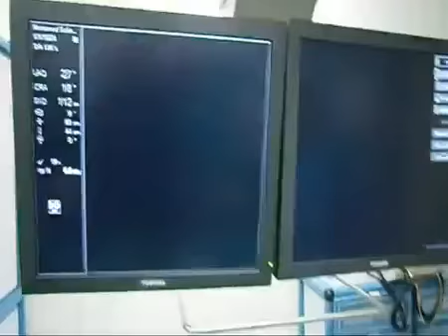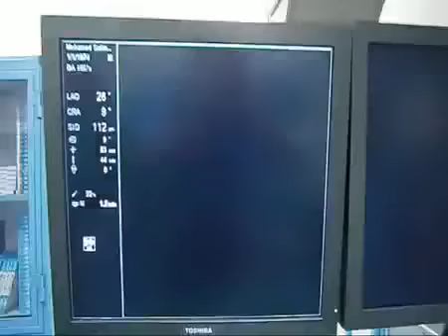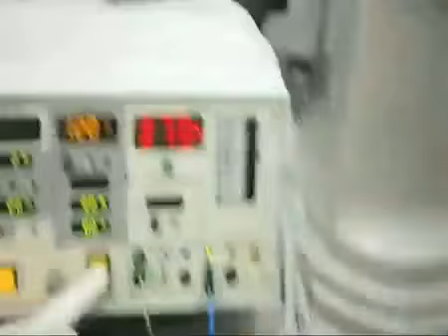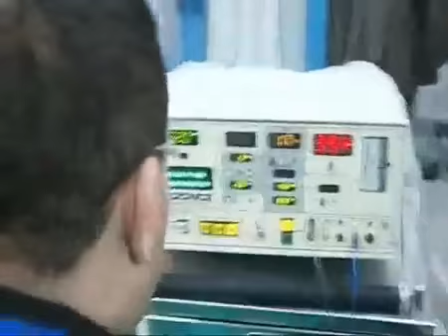حوار مع مريض أثناء التردد الحرارى للفقرات القطنيه - فيديو منذ 12 عام تقريبا او اكثر - اد/محمد يسرى